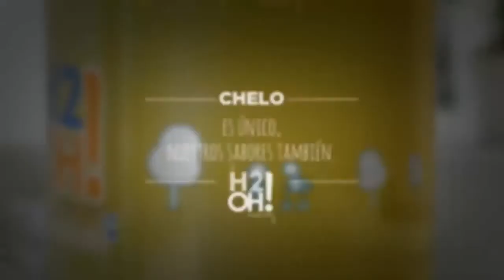Chelo Zetenta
Agencia de Publicidad Zetenta
Anunciante Pepsico Argentina
Marca Campaña H2OH! - Personajes Únicos
Producto H2OH!
Director General Creativo Lucas Llorente
Redactor Cualcerdo
Responsable por el cliente María Celia Lima, Martín Watson
Productora Big Boom
Realizador Martín Piana
Sonido Javier Bustos
Otros (Social Media): Martín Sporleder
País Argentina
Categoria Bebidas sin Alcohol